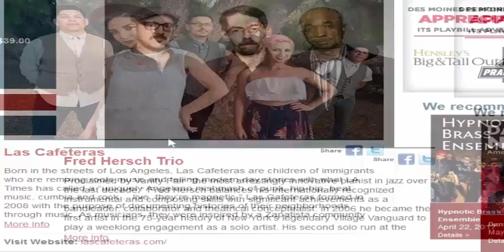Jobs in Education - Top 10 High Paying Jobs in Education(part-55)